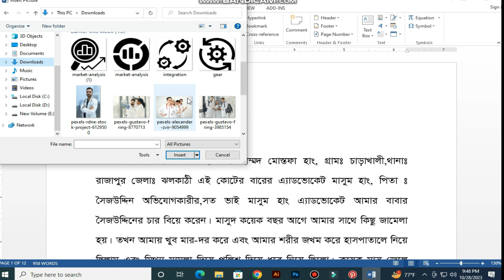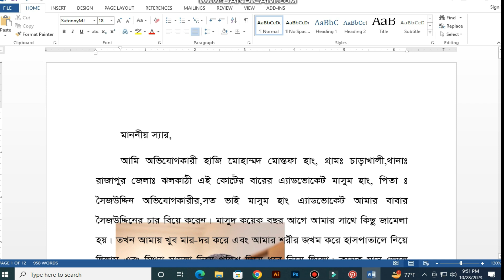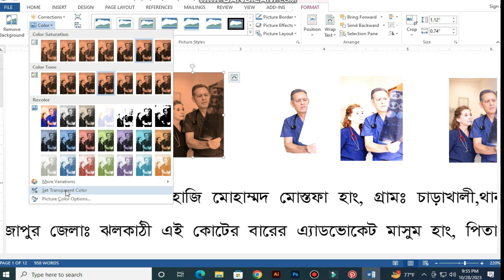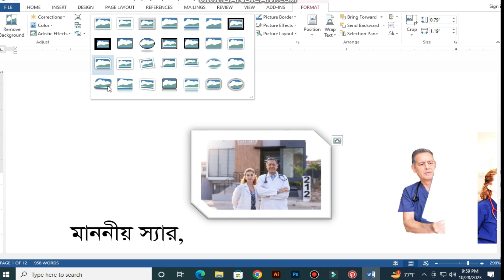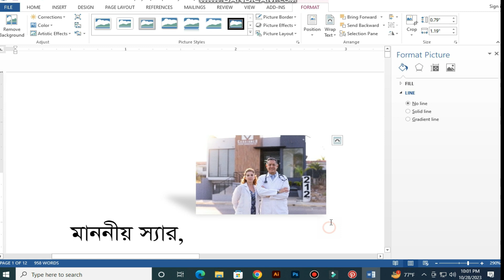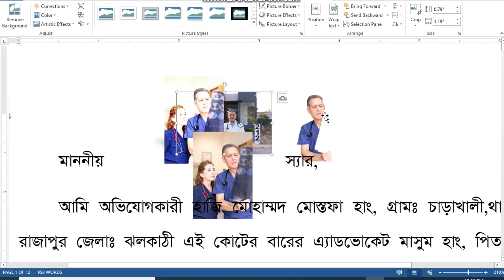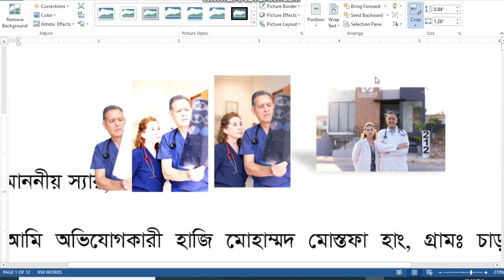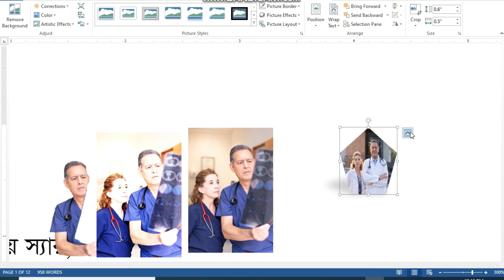How to Insert Picture MS Word। Insert Picture। Add Picture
💯 এছাড়া আমাদের চ্যানেলে সেবা সমূহঃ-
🪐 দৈনিক নতুন নতুন সরকারি ও কোম্পানির চাকুরির বিজ্ঞপ্তি ।
🪐 চাকুরির আবেদন ফরম পূরন ।
🪐 কলেজ ও মাদ্রাসার ভর্তির বিজ্ঞপ্তি ও ফরম পূরন ।

🔊 আপনারা আমাদের সাথে যোগাযোগ করতে পারেন নিচের সোসাল মিডিয়ার লিংক এর মাধ্যমে